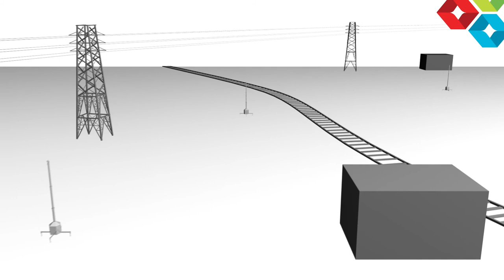SmartCCTV Tower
A unique solution for deploying the UK's most powerful video alarm technology, designed specifically for remote site protection - a robush and cost effective alternative to manned guards.